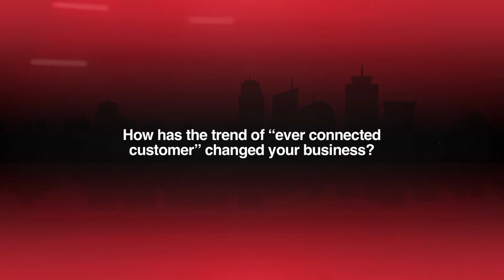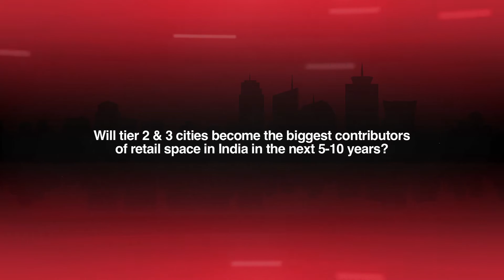How has the 'connected customer' changed Retail? With Krish Iyer, Walmart India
Predictive Insights by Industry Experts. Know more about our retail related services